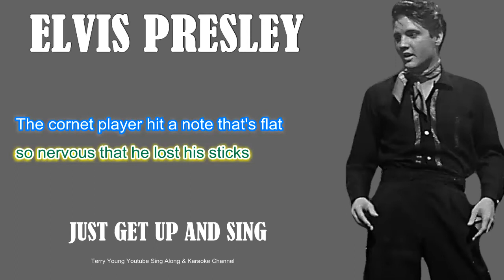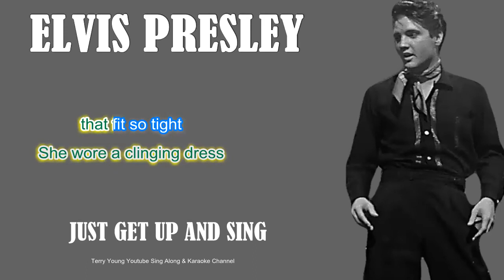Elvis Presley Dixieland Rock (HD) Sing Along Lyrics